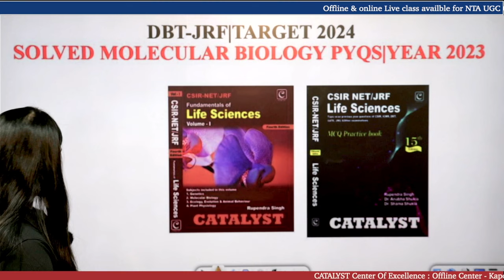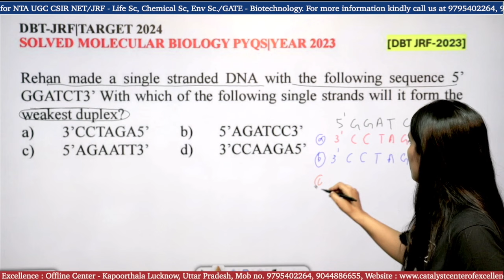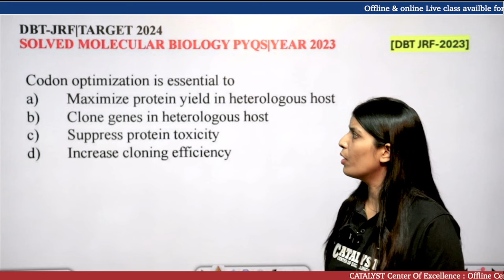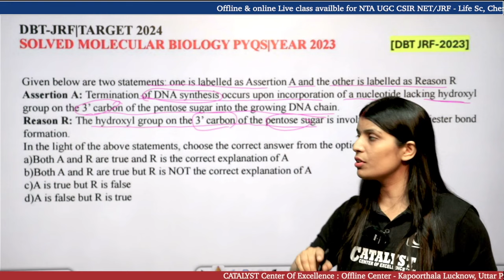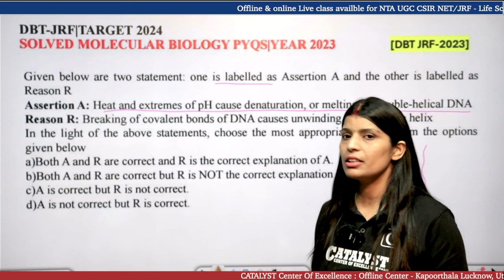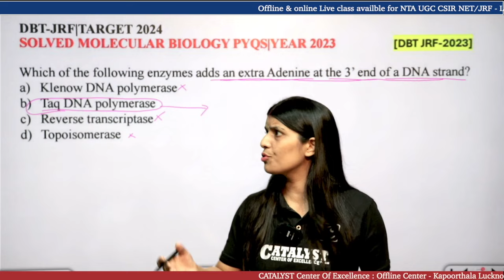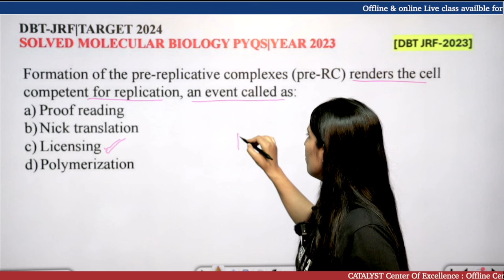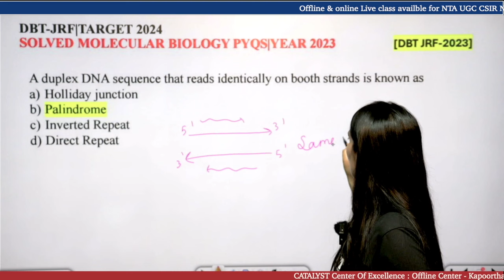DBT JRF Molecular biology solved questions | year 2023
India's best institute for CSIR-NET Life Sciences |GATE|DBT -JRF|ICMR JRF Exams.
📘To purchase CSIR NET/JRF Life Sciences MCQ Practice book
📘To purchase CSIR NET JRF Fundamentals of Life Sciences Vol - I
🏢Visit our office :Hall no 1, fi plaza, kapoorthala, Lucknow, India, Uttar Pradesh OR Call at 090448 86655 to join our offline classes.